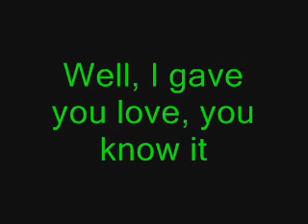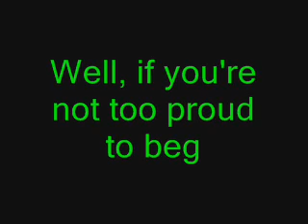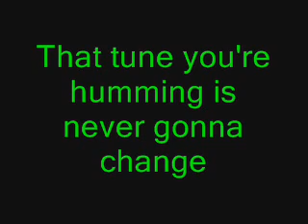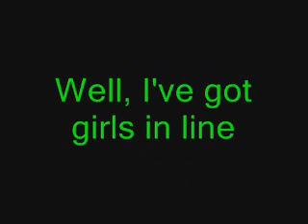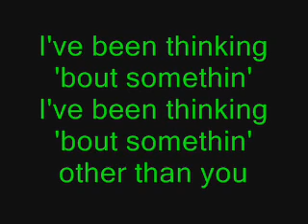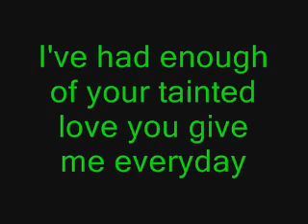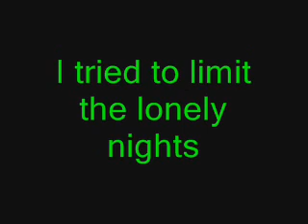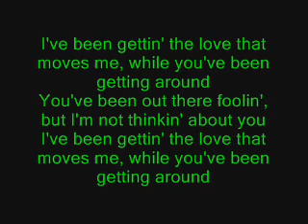Thinkin' 'Bout Somethin' - Lyrics